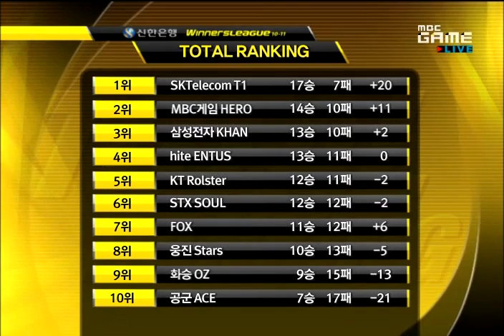SWL Samsung Khan vs WeMade FOX Preview Show